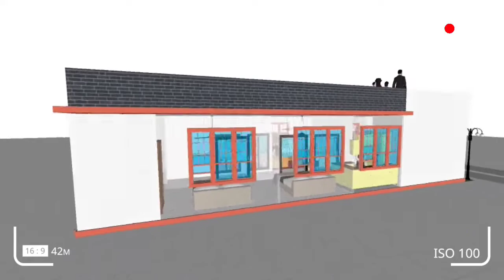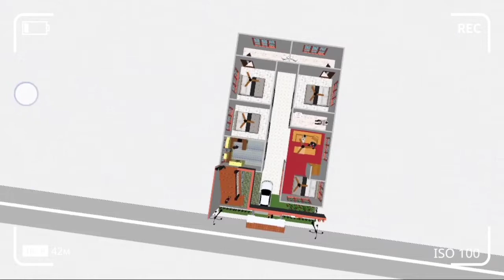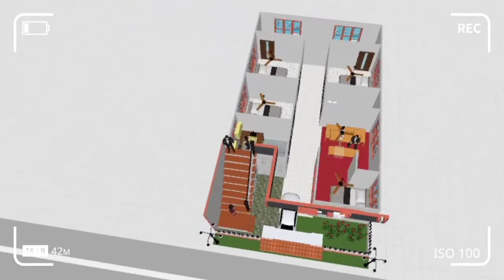4 bedroom house design | 3 bedroom house design | 4 bedroom house design 1 floor | घर का नक्शा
4 bedroom house design | 3 bedroom house design | 4 bedroom house design 1 floor | घर का नक्शा |

 "If you can DREAM it, then you can achieve it"
Friends today I will showing you 2 in 1 modern House design in low budget.

In this house 4 bedroom, 3 toilet/bath and also 1 common toilet/bath,and friends 1 kitchen and Dining area and also Porch area and drawing hall.

1 bhk house design

2 bhk house design

3 bhk house design

4 bhk house design

5 bhk house design

4 BHK House designe
4 BHK House designe plan
4 BHK House designe in village
4 BHK House designe India
4 BHK House designe low budget
4 bedroom house
4 bedroom house plan low budget
4 bedroom house design in village
4 bhk interior design India
4 BHK interior design low budget
4 bedroom house design village
4 bhk house
4 bhk flat
4 bhk house plan
Interior design ideas
American house design
4 bedroom modern house design Paris
4 bedroom modern house designe USA
4 bhk modern house design
4 bhk modern house plan
4 bedroom modern house design
Modern house design and floor plans
4 bedroom modern house design Philippines
4 bedroom modern house design ideas
USA simple house design
United States house design
4 bhk house interior design simple
Modern House designe
3 bedroom house
3 bedroom house plan low budget
3 bedroom house design village
3 bedroom 1 Kitchen 1 Hall
3 bedroom house design ideas
3 bhk house design
4 bhk flat interior design
House plan , home plan , 3D interior , 3D elevation , House Designe , 3D ideas , Floor plans , Architecture , Interior , structure , Construction ,